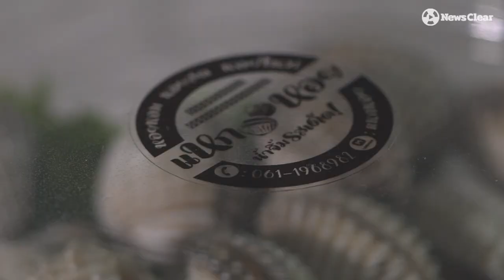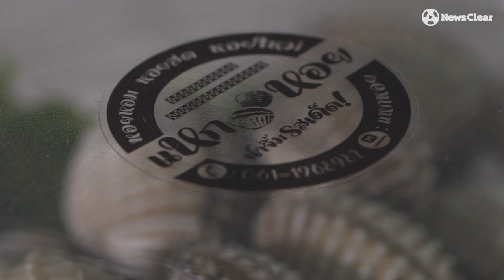ธุรกิจสร้างเงิน "แหกหอย" สถานีหอยแครง ลวก สะดวกซื้อ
ไม่เลือกงานไม่อดตายและไม่อายใครด้วย!
อดีตสาว MC ผันตัวค้าหอยแครงลวกออนไลน์บนคอนโดสร้างยอดขาย 90,000 บาท/เดือน
โดย ‘วรภารณ์ สินนอก’ เริ่มต้นธุรกิจร้านขายหอยแครงลวกด้วยเงินเพียงไม่ถึง 2,000 บาทเท่านั้น”
“ทุกคนที่สนใจอยากทำอะไรเป็นของตัวเราเอง อยู่ที่ว่าทุกคนจะทนกับมันไหม
ก็อยากให้ทุกคนลองศึกษาตัวเองชอบอะไรไม่ชอบอะไร แล้วลองทำ ศึกษาให้มาก ให้ลึก ทุกอย่างจะประสบความสำเร็จ”